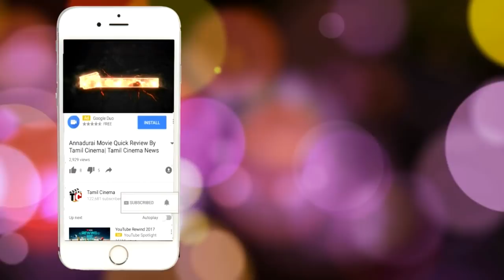Namitha Look like Bigger after marriage namitha Viral Photo | Tamil Cinema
Namitha Look like Elephant after marriage namitha Viral Photo | Tamil Cinema
 Photo Credit to : Namitha Offical

6-year-old actor Namitha and producer Veerandra Chowdhary have tied the knot at a temple ceremony in Tirupati.
The actor who was once known for her glamorous roles in south Indian
cinema and recently gained popularity through television show Bigg Boss
announced her wedding plans earlier

Tamil cinema
tamil cinema